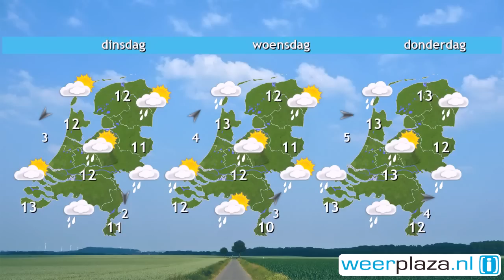Weerbericht zondagochtend: Lichte regen of motregen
Vanuit het noorden trekt een zone met lichte regen en motregen richting het zuidwesten. In Limburg blijft het vandaag het langst droog, maar overheerst wel de bewolking. Het wordt 8 tot 13 graden en de zwakke tot matige wind is in het noorden noordelijk en in het zuiden westelijk. Vanavond en vannacht volgen er vanuit het oosten droge perioden. De bewolking overheerst en het koelt af naar 6 tot 10 graden. Morgen is het opnieuw bewolkt, overwegend droog en wordt het 11 tot 14 graden.